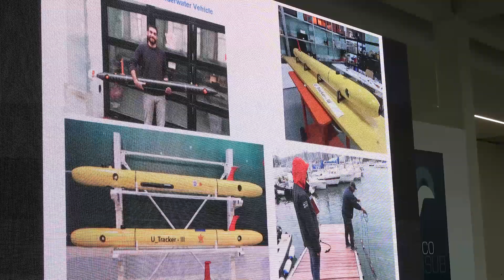Edgelab srl a EUDI SHOW 2023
Edgelab srl  ha presentato a  EUDI SHOW 2023 le attività che svolgerà per il progetto Thetida   un progetto
finanziato dalla comunità Europea che ha come obiettivo
 a preservazione e tutela del patrimonio archeologico
sottomarino. Edgelab parteciperà al progetto con il suo
AUV U_Tracker, che sarà utilizzato per monitoraggi
sottomarini